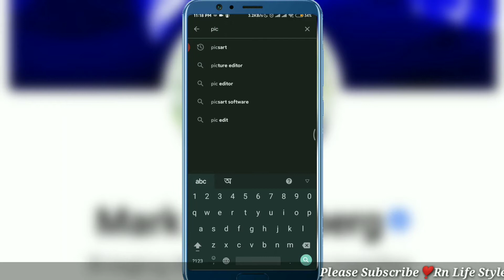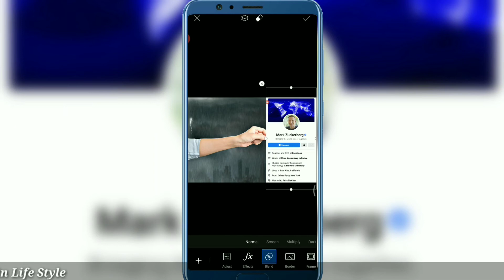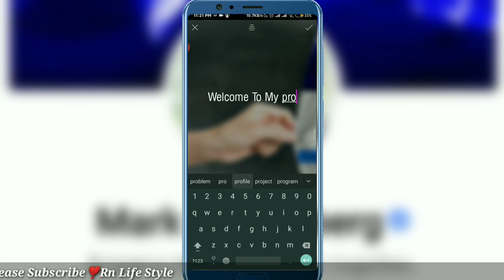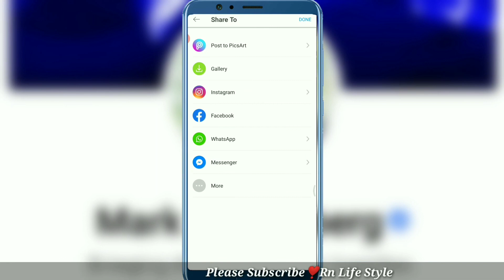How To Make New Style Facebook Cover / Edit Facebook Profile Photo/ RN Life Style.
Welcome To RN Life Style.

KW.
screenshot editor app,how to edit text in a screenshot on android,how to edit screenshots on windows 10,how to edit screenshots mac,screenshot editor chrome,how to edit a screenshot on iphone,print screenshot,website screenshot online, picsart editing photoshd,photo editor,picsart editing download,picsart mod apk,picsart background,picsart editing background,picsart png,
facebook screenshot update,facebook profile picture guard screenshot,facebook screenshot security policy,screenshot protection facebook,facebook screenshot policy,how to screenshot long facebook post,screenshot facebook messenger android,facebook screenshot story,
facebook cover photo template,facebook cover photo template psd,facebook cover safe zone,
facebook cover design,facebook cover design template,facebook cover photo maker,
facebook cover photos with quotes,facebook cover photos hd,facebook cover photo download,
facebook cover photo size online,facebook cover design size,facebook cover photo size 2020,
facebook cover mockup,facebook vip account loading,facebook vip account 2020,facebook vip account f6s,fb account bio text,facebook vip account bangla,vip account symbol copy and paste,
loading bio for fb,attitude work status for fb,how to use picsart for editing,picsart tutorial for beginners,picsart tutorial video,picsart tutorial background,picsart dripping effect,picsart design,picsart editing background,picsart effect,how to use picsart for editing,
picsart best editing background,best picsart effects,picsart tutorial,picsart edit ideas aesthetic,
how to use picsart like a pro,picsart best editing photos,how to use picsart text,